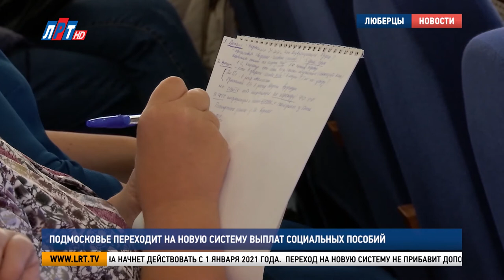Подмосковье переходит на новую систему выплат социальных пособий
В администрации городского округа прошло совместное совещание между представителями Московского областного отделения Фонда соцстрахования, Люберецкой областной больницы, центра занятости населения, а также работодателями.

На встрече обсудили нововведения в трудовом законодательстве, которые в ближайшее время вступят в силу. Речь зашла о переходе всех субъектов Российской Федерации на новую систему выплат страховых пособий. В столичном регионе она начнет действовать с 1 января 2021 года.

Геннадий Мошкин, заместитель управляющего Московского областного регионального отделения Фонда соцстрахования РФ:
"С 2011 года у нас в стране существовал так называемый пилотный проект по переходу организаций на новую систему выплаты пособий. Проект оправдал себя , признан совершенно удачным, и заканчивается пилотный проект 31 декабря этого года. С 1 января – это уже не пилотный проект, а законодательно принятая инициатива. Все страховые взносы перечисляются в Фонд, и уже Фонд самостоятельно производит начисление и оплату больничных листов и выплачивает их вашим сотрудникам".

Переход на новую систему не прибавит дополнительных обязанностей самим сотрудникам. Основные взаимоотношения происходят между Фондом страхования и работодателем. Перечисление выплат возможно только на карту платежной системы «Мир», на расчетный счет или почтовым переводом. Сотрудники Люберецкой областной больницы, в свою очередь, призвали работодателей организовать массовую вакцинацию от гриппа среди своих сотрудников.